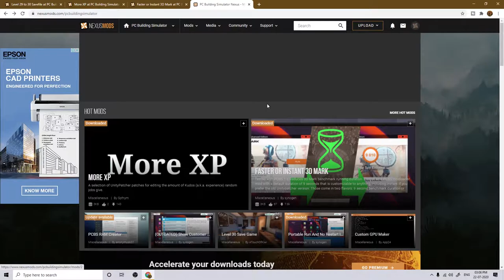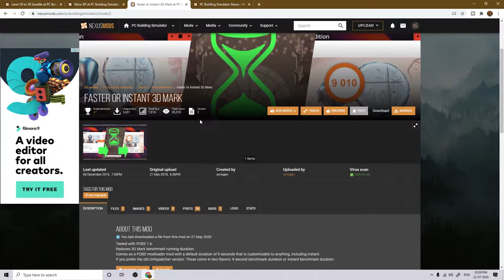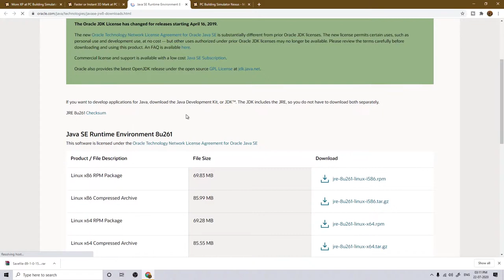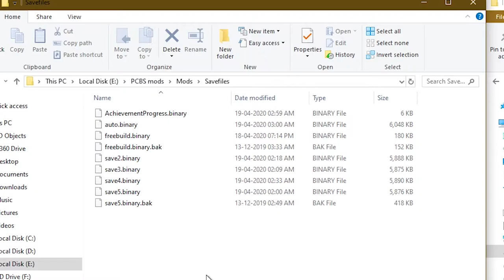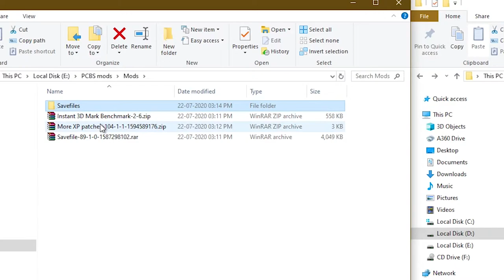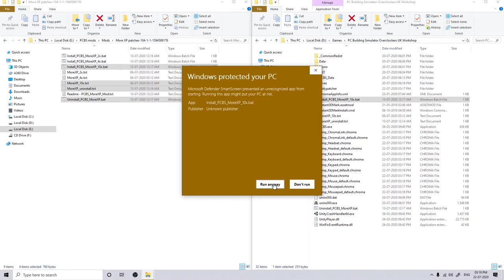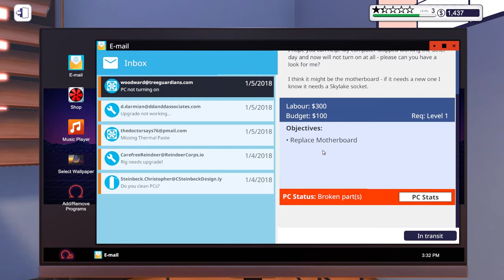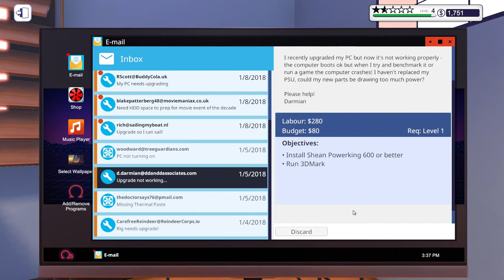How To Install PC Building Simulator Mods 2020 | TOP 3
Top3 mods in pc building simulator